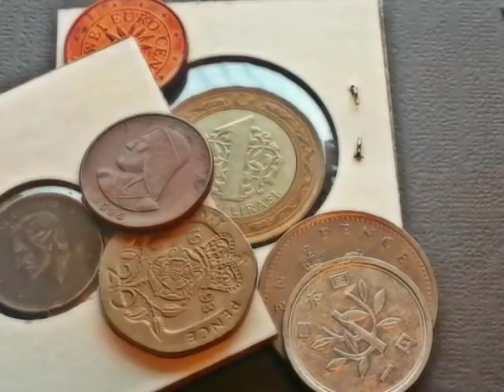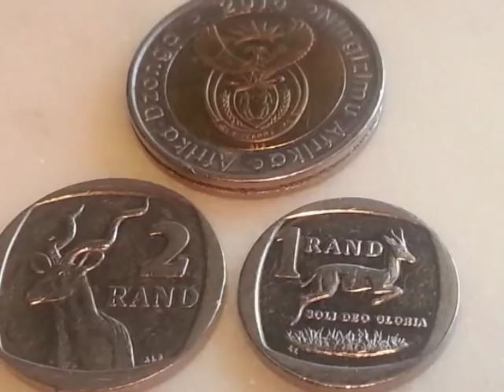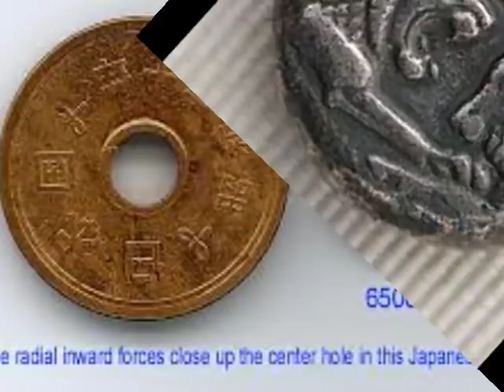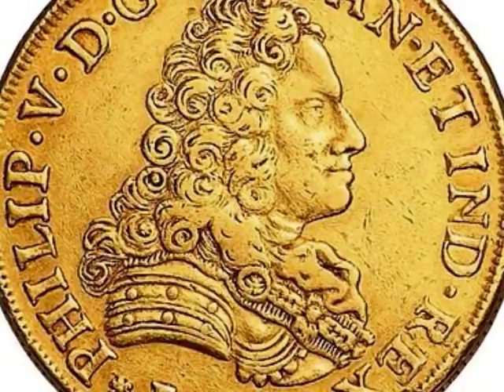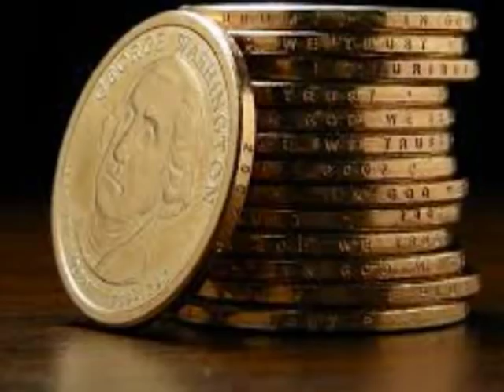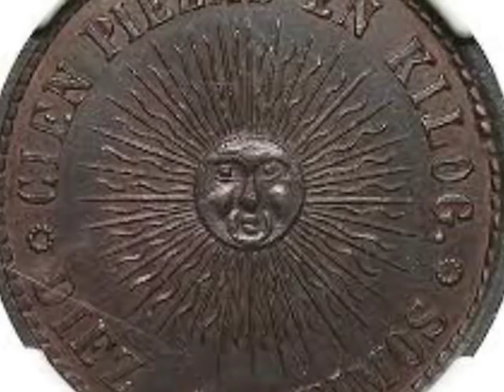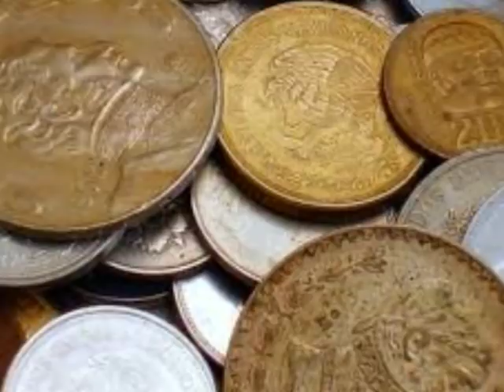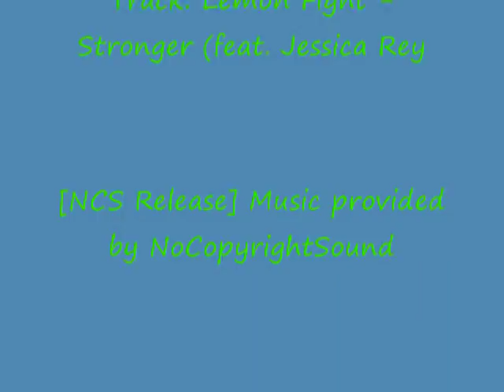¿Cómo Identificar Moneda? Antiguas y Modernas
Hola Amigos y Amigas! Las monedas antiguas pueden ser difíciles de identificar y poner valores o precios si ni siquiera sabes cómo se llama la moneda antigua. ¿Su vieja moneda está hecha de plata u oro? ¿De qué país es la moneda vieja? Esta guía lo ayudará a descubrir cuáles son sus monedas antiguas y a obtener recursos para obtener más información sobre ellas.

Track: Lemon Fight - Stronger (feat. Jessica Reynoso)